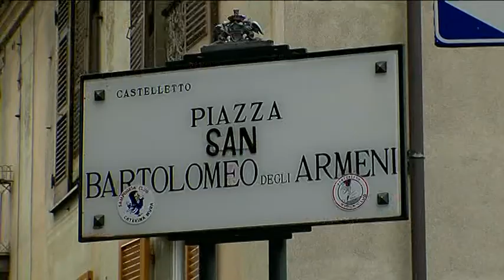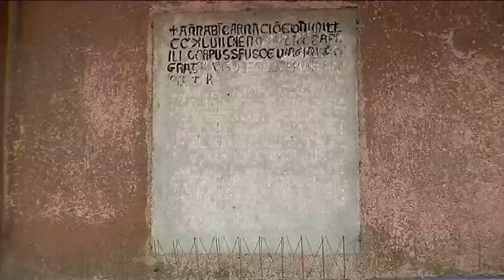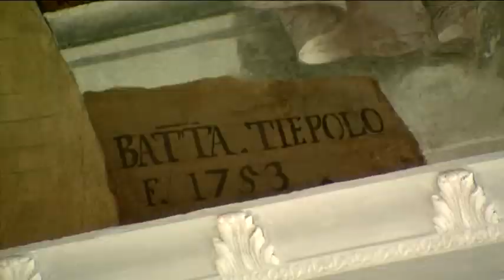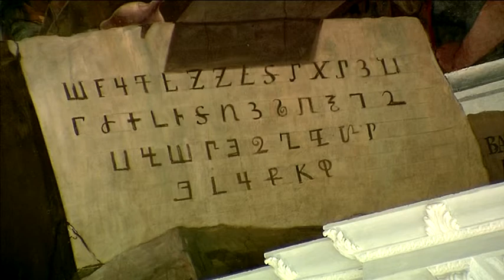Fragment from the film "From Ararat to Europe" French 1